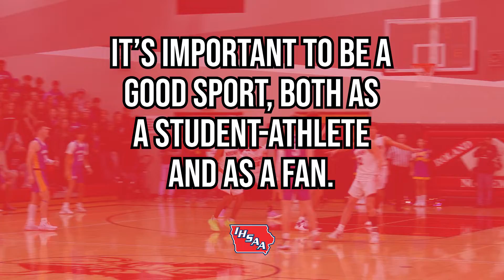IHSAA Student Advisory: What does sportsmanship mean to you?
Members of the IHSAA's Student Advisory Committee describe how they feel about sportsmanship in their activities and how spectators and participants can show it.